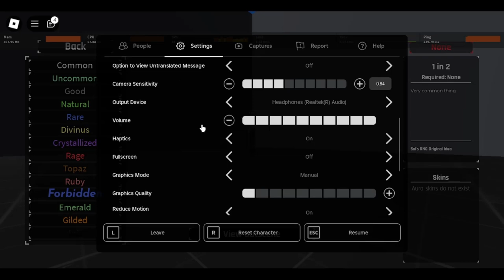POPPING 53 HP2s AND 2 OBLIV POTS IN GLITCH BIOME (someone pass me the weed!!)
Ok technically i popped 52 hp2s in the biome, since it ended at the end of the popping. And ofc the oblivs were ruin of everything. But got a 3rd garg from them :D. I'm smoking this game bruh hell ye! 3 glitch biomes in a row, & i did use the br. Now I need abyssal hunter!

Timestamps:
0:00 prepping
0:58 the popping
2:37 fuck...
2:54 last ditch effort 😰
3:24 new inventory
3:37 review!!! :D
4:13 cancer
5:31 o7 to my friend, he just missed it 😔
5:55 UFBA 7 ANNOUNCEMENT! :D
6:34 what was my initial reaction?
7:04 Y NO ABYSSAL?!?!?!!?!
7:25 cutscenes
8:07 KRONII!
8:16 impeached cutscene
8:58 cancer cutscene
9:06 glitch cutscene
9:44 counting globals
10:10 final messages